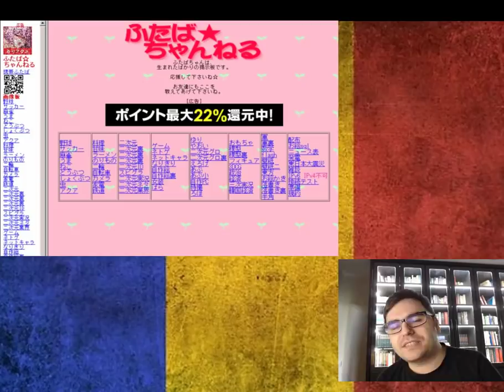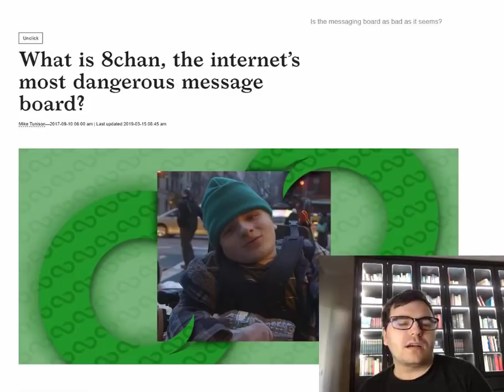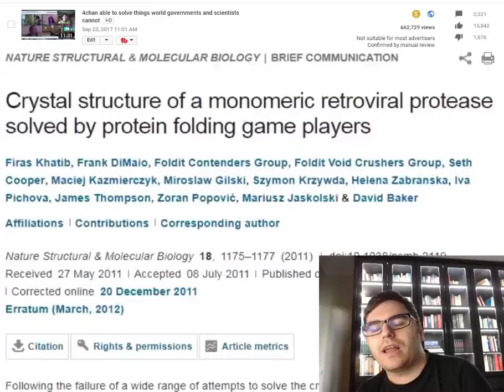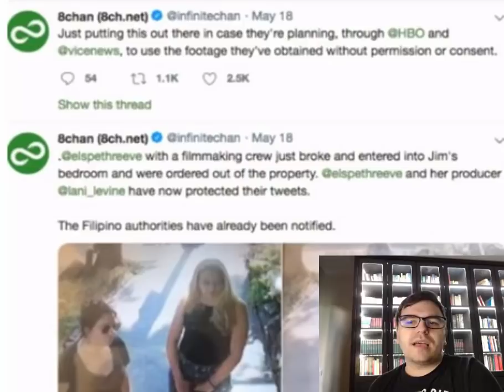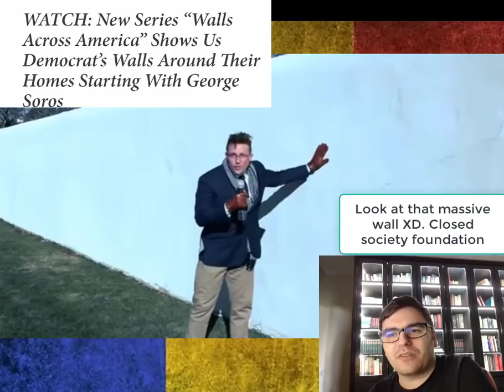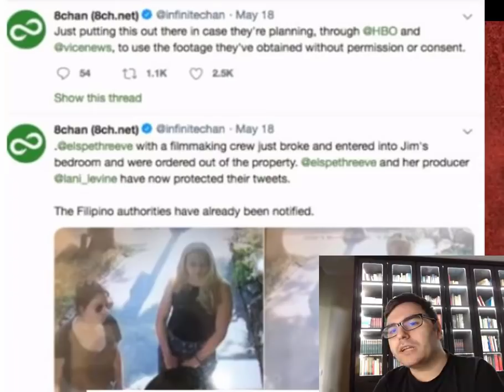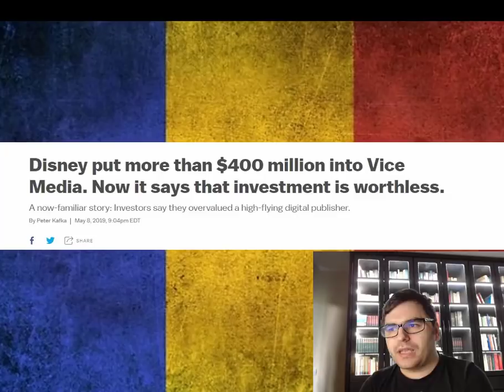Owner of ImageBoard accuse Vice reporters of breaking in his home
After denying them an interview, owner of "controversial" image board claims with pictures in hand that the vice reporters have broken into his home and threatens to SUE if they will release any footage that has been gathered unlawfully